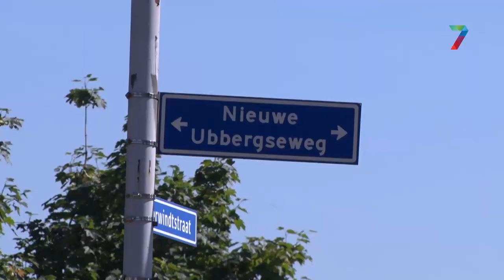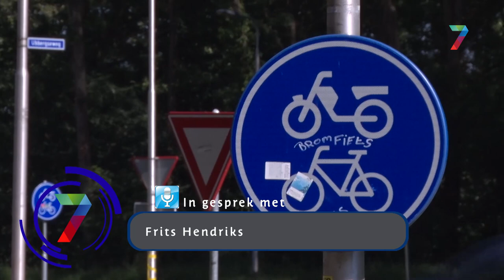Omwonenden willen snelheidsverlaging Nieuwe Ubbergseweg